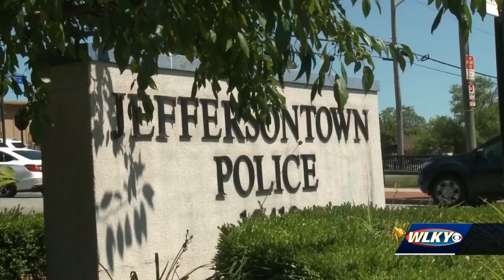With increase in gun thefts, police departments urge residents to lock cars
Police departments across the Louisville Metro area are pleading with residents to lock their cars and secure their firearms, as the city experiences a spike in violent crime in recent weeks.